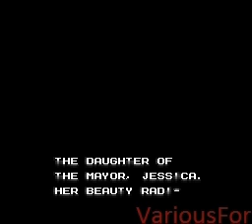Mighty Final Fight (NES) Complete Walkthrough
Here we are: a brand new day, a brand new game. Capcom cared about old consoles in 1993, so they have developed a toned down version of their bestselling beat'em up for the poor NES. It's a nice game, a definitely good buy for your retrogaming collection.
While playing this game, I thought about a younger me playing an old arcade during summer, in a seaside bar. Those were the good old days.

(From Wiki)

Mighty Final Fight is a side-scrolling beat-'em-up released by Capcom for the Nintendo Entertainment System in 1993. It is a spinoff of Capcom's 1989 arcade game Final Fight, which was previously ported to the Super NES. But unlike the original game and its SNES ports, the characters in this edition are depicted in a comical childlike "super deformed" or "chibi" art style.

The game's plot is a comical re-telling of the story from the first game. Like the SNES ports, Mighty Final Fight is a single-player game. However, unlike the SNES versions, it retains all three playable characters from the arcade version. The game also has various features not seen in a Final Fight game up to that point, including an experience points system allowing players to earn new fighting maneuvers.

Mighty Final Fight follows the same premise as the original Final Fight. The Mad Gear Gang, the dominant street gang of Metro City, have kidnapped Mayor Haggar's daughter, Jessica. After Haggar is informed of her kidnapping, he sets out to rescue her along with his two friends: Cody, Jessica's boyfriend; and Guy, Cody's training partner. The story is presented in a more comical fashion compared to the original game due to its satirical nature. For example, Belger's motive for kidnapping Jessica in this version is to force her into marrying him, having become infatuated with her.

Mighty Final Fight can only be played by a single player. The player can choose between Cody, a street brawler who fights using a self-made martial art combining Karate and Boxing; Guy, an agile master of Ninjutsu; or Haggar, a former professional wrestler. The three main characters retain almost all of their abilities from the arcade game, with some aesthetic differences.

The game introduces a leveling system in which the player gains experience points by defeating enemies. The number of experience points awarded after defeating an enemy is depended on the finishing move used by the player, with stronger moves giving more points. After accumulating a certain amount of experience points, the player will move to the next level, increasing their attack power and maximum vitality. There are six skill levels in total: Cody and Guy both begin the game at the first skill level, while Haggar begins at Level 3. When the player character reaches Level 4, they will receive an additional special attack which can be performed by rapidly pressing the directional pad left or right and the attack button at the same time. The new move the player gets varies between each character: Cody gains the "Tornado Sweep" energy projectile attack, Guy gets the "Tornado Kick", and Haggar's extra move is the "Running Clothesline" (also known as the "Scramble Haggar Press").

Power-up items are also featured, which includes vitality-restoring food items, extra lives, and even additional chances to continue after a game over. Weapons can also be obtained, but unlike the arcade version, the weapon the player can obtain are dependent on the character. Cody will get a knife, Guy can use a set of shurikens, and Haggar will obtain an over-sized mallet.

The game consists of five stages, as well as two bonus rounds, where the player will encounter childlike counterparts of the Mad Gear members from the original game, including bosses such as Damnd (renamed Thrasher in the American localization), Sodom (Katana), and Abigail. The final boss is a cyborg version of Belger.

Source: Wikipedia